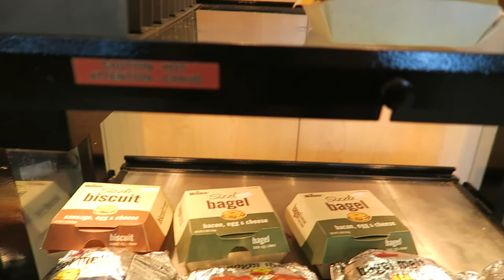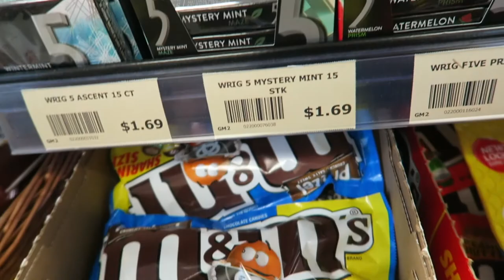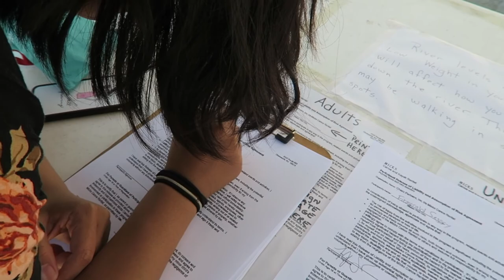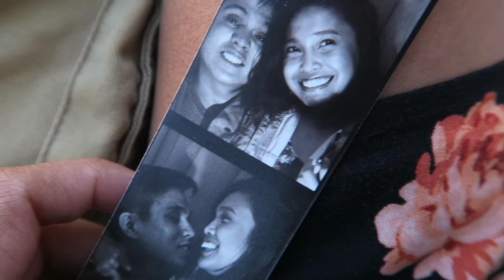We Went Canoeing! Long vlog!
Hey guys, this vlog is like three weeks late but better late than never! You also get to see and meet my boyfriend for the first time and he is awesome! This was Fitz's first surprise birthday gift for me. I really wanted to do things I have never done but always wanted to try/do. We went canoeing and it was super fun and scary!

Song: On Top of The World- Imagine Dragons